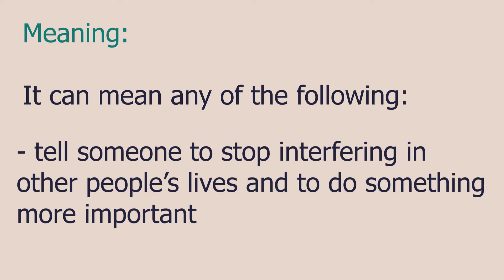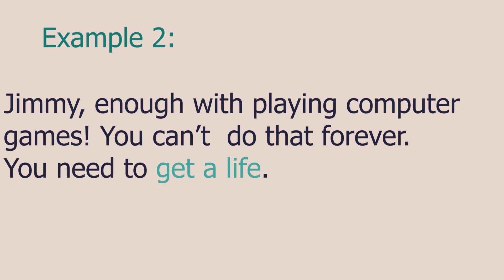How to Use English Idioms - Part 9 - Get a life! | Learn English with the Kemptons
This is the ninth video in our new series on idioms. Each video is quite short so it’s easily watched to the end. The idiom in each video is used commonly in everyday life by native English speakers. As well as a video clip from a well-known movie, there’re also three examples of the idiom that can be used in other situations.

Move clip: The Avengers Endgame